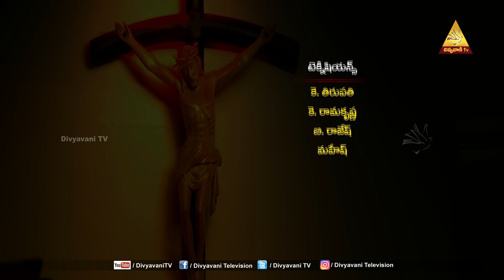అనుదిన ధ్యానాలు | Fr. UDUMALA BALA SHOWRY CEO | 28 - DECEMBER - 2022 | DIVYAVANI TV